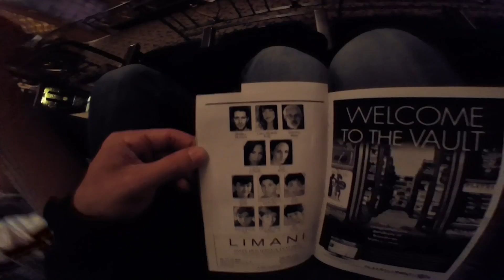Starry Night And Broadway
A couple of Days in New York City. Had a great week!